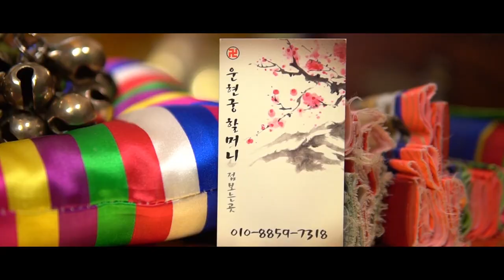상갓집 예절 / 상갓집다녀온후 잡귀 안붙게 하는 방법 / 조심 또 조심하세요 !